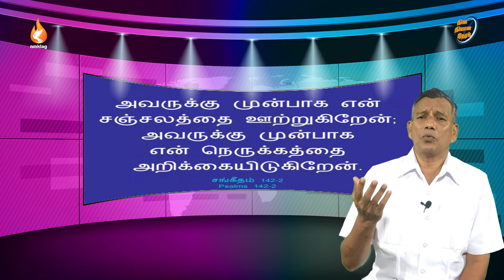சங்கீதம்142 || தேவனின் சிறப்பம்சங்கள் || 04நவ21 || Day503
send your prayer requests to

~~~LockDownSundayServices~~~

Morning Service
1. 5.30am - 7.00am(Online)
2. 08.00am - 09.00am(Rainbow TV)

Evening Service
3. 6.00pm - 7.30pm(Online)

Church Location 💒
696-A Salem Road,near anbu nagar,
namakkal-637001